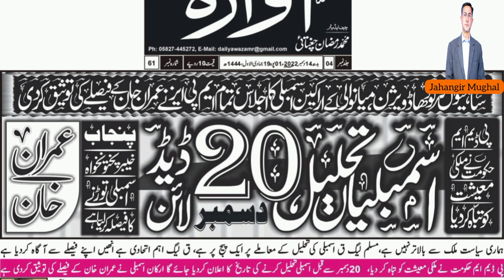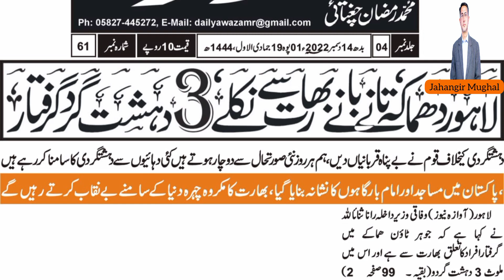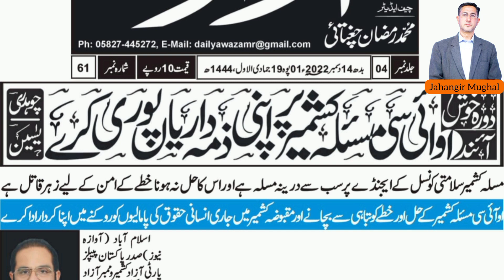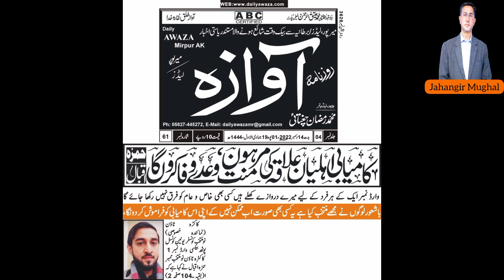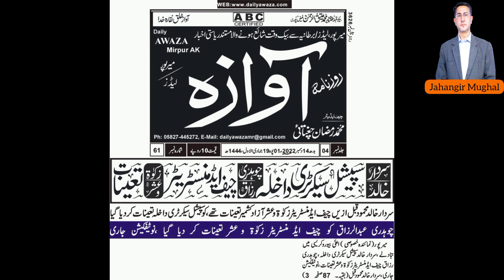Headlines | 14-12-2022 | ہیڈلائنز | Daily Awaza Mirpur AJK | روزنامہ آوازہ میرپور | Jahangir Mughal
News Cuttings (نیوز کٹنگز) of Daily Awaza Mirpur AJK for the day 14 December 2022 .